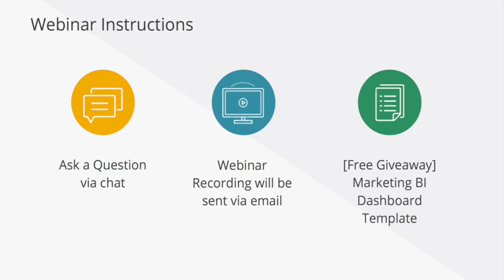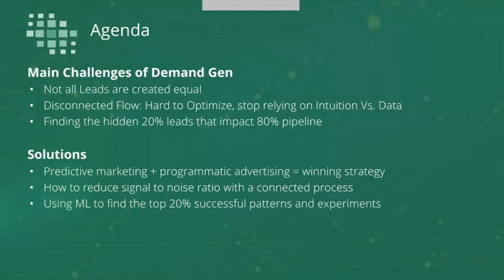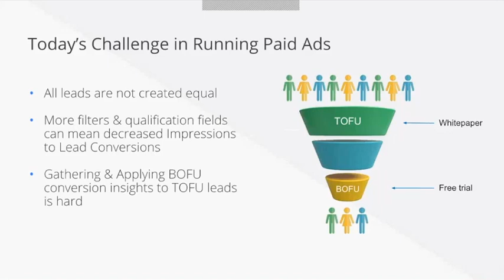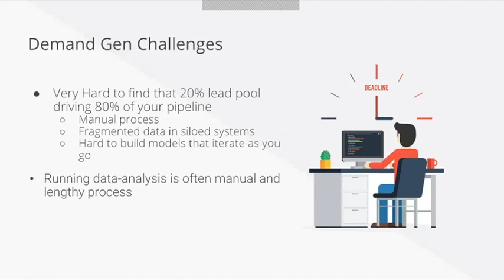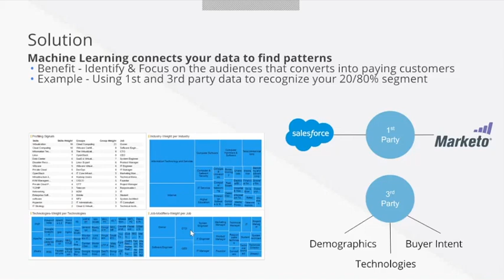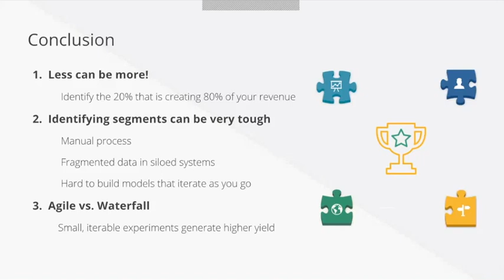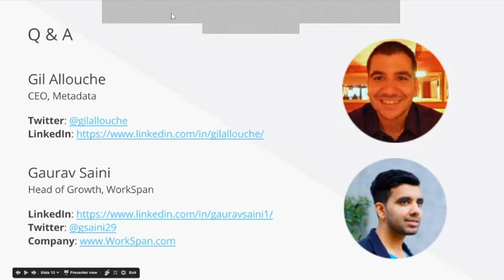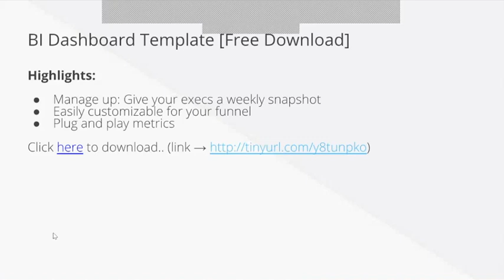Machine Learning Webinar